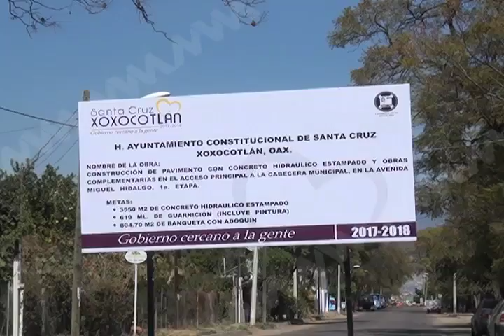Con deuda de 170 mil pesos a CFE y el edificio vacío recibe Alejandro López Municipio de Xoxocotlán.